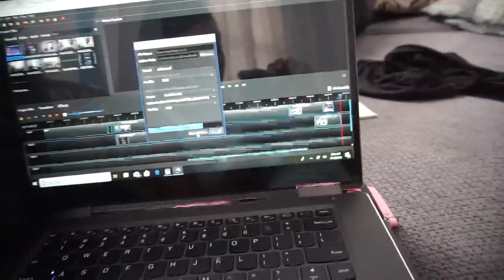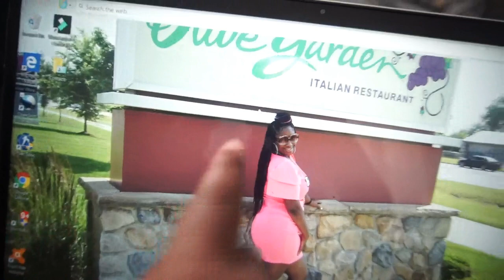Days With The Girls | Neaveh is Scared of The Dark?!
COMMENT OR DM US VIDEO IDEAS YOU ALL WOULD LIKE TO SEE!